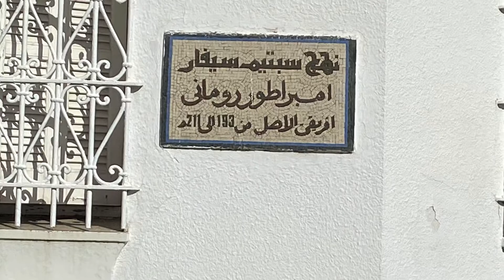19 mai 2020